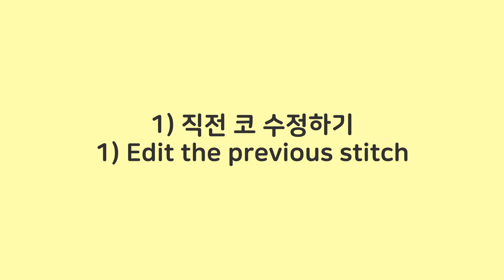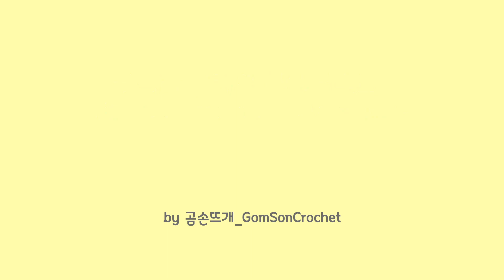대바늘 수정, 요점 정리, 도구를 활용한 수정 방법, Bamboo Needle Perfect Fix Guide _ by 곰손뜨개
"대바늘 뜨개질에서 수정하는 방법이 뭐예요??? "
앗! 틀린 코 발견!!! 😱😨😭😭한참 뜨개질하고 감상하는데 갑자기 보이는 틀린 코!!

여러분의 고민을 시원하게 해결해 드립니다~😀😊
직전 코 수정하는 방법,
중간 코 수정하는 방법을 정리해 봤어요!

요점 정리 했으니까 보고 따라해 보세요~
곰손도 뜨개질 할 수 있는 "곰손뜨개"와 함께 하세요~